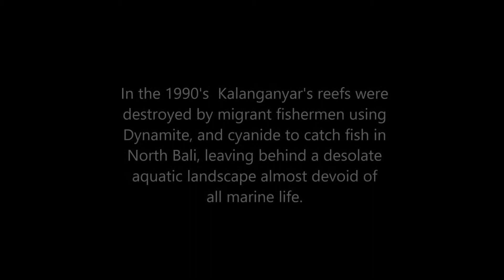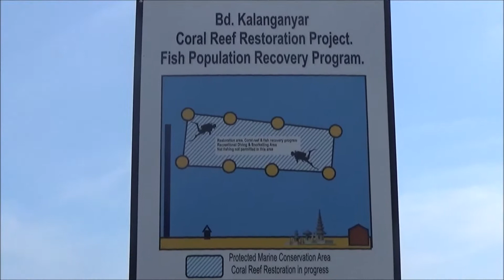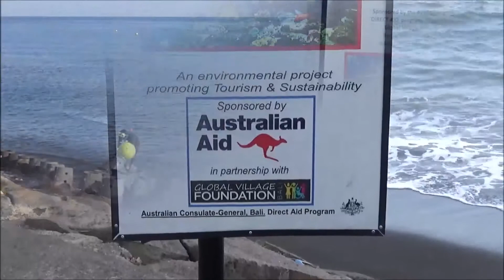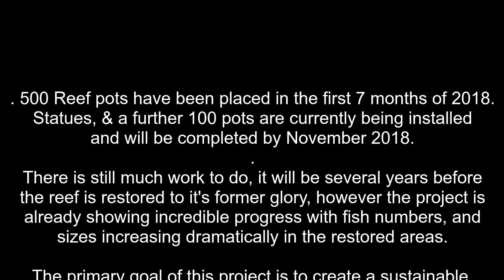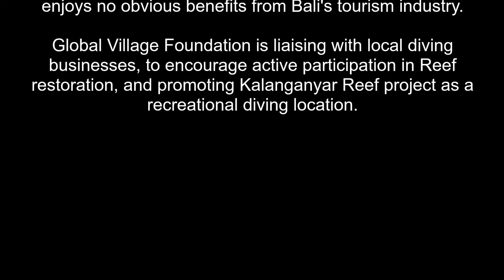Reef Restoration Project North Bali.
The aim of the project to create, and develop, a small sustainable Eco-tourism industry in Kalanganjar Village, and the surrounding area to create local employment, boost overall living standards, and restore depleted fish populations in the area to sustainable levels